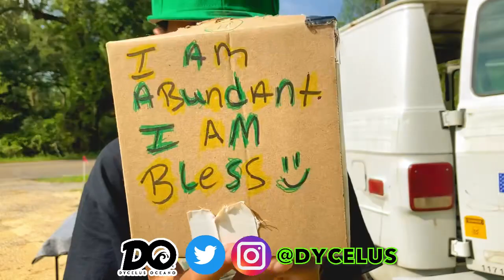DAY IN LIFE OF MOBILE CLOTHING BRAND : 🤬 THIEVES STEALS MY SPOT ‼️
// If You're Looking to make money online or better your Shopify store..

💰CLOTHING BRAND FORMULA: ( How To Build a Profitable Clothing brand and Make Money Online)

🎙🎥 Tools That I use in this Video

🎙Podcast Microphone
🎥 Ring Light W/ Tripod
💻 MacBook Pro

Ignore tags……
How to make money selling clothes EIN 2023, How to build your own brand 2023, HOW I MADE MONEY ONLINE BUILDING MY OWN CLOTHING LINE BRAND #2023 BrandingTips, How to make a clothing line, how to make money selling clothes, Clothing brand 101,